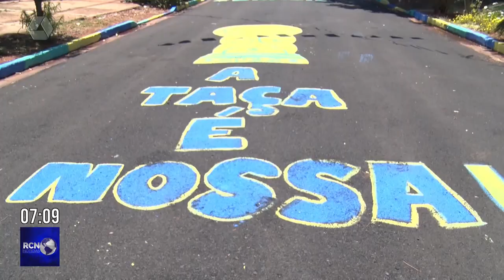Moradores se unem e decoram rua para a Copa